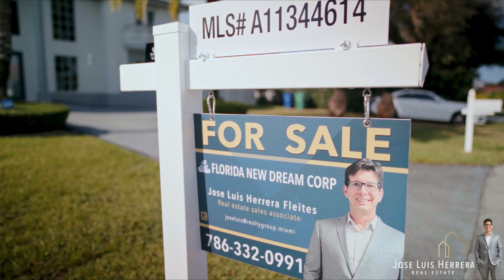Jose Luis Herrera PA - House in Country Club of Miami Photos And Video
FOR SALE... A Mediterranean Revival set within the coveted Country Club of Miami. Luxurious, stately and unique 2-story 5 Bed / 4 Bath. Dazzling curb appeal featuring impressive driveway with large palm trees.
Stunning curb appeal and an exquisite entry hint at a luxurious, elevated interior with an impressive open floor-plan and light marble flooring do not disappoint. A sense of privacy is experienced in the second-level master suite, with two additional bedrooms and two other bedrooms and baths located on the 1st level. Built for entertaining, the bright, airy living spaces and state-of-the-art kitchen with Miele appliances and cooking island open up to a resplendent outdoors. Relax and unwind on the covered terrace with a well-equipped summer kitchen, and high-end crystal pool with and over 4000sf terrace overlooking golf-course.